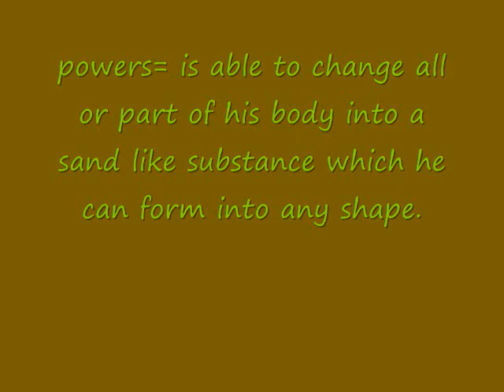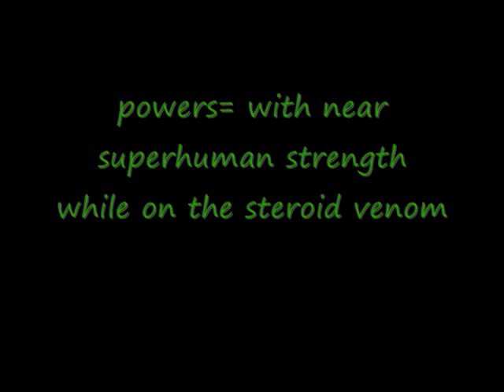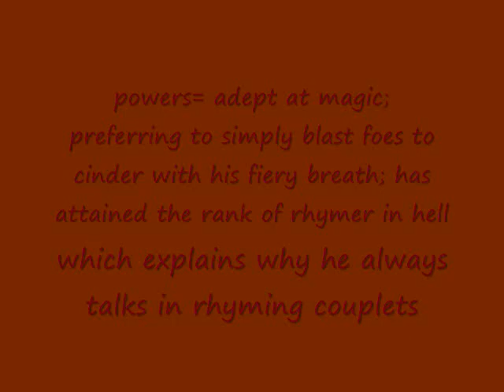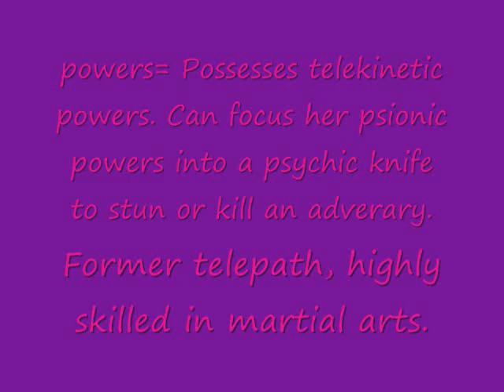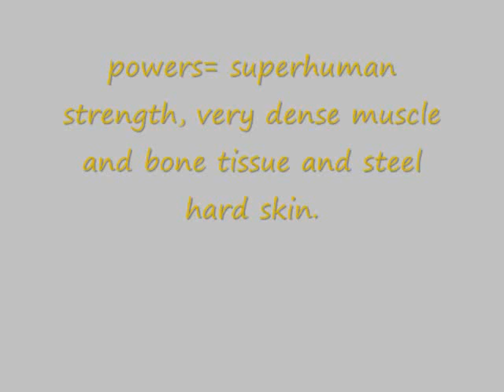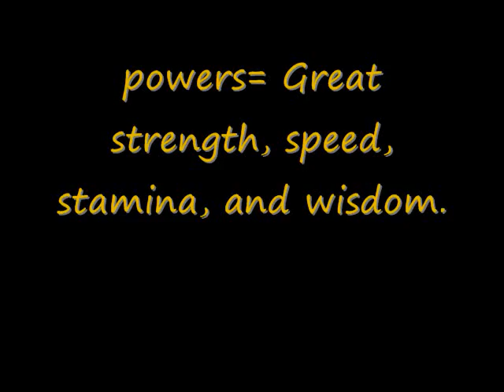Top 100 superheroes and villains part 2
90. Sandman
89. Bane
88. Adam Strange
87. Etrigan the Demon
86. Cyborg
85. Hercules
84. Psylocke
83. Night Crawler
82. Luke Cage
81. Black Adam
Marvel
Dc comics